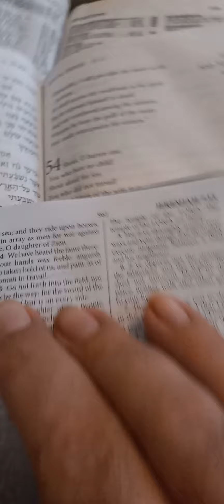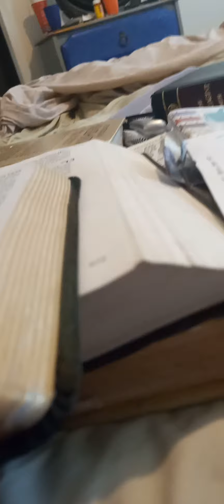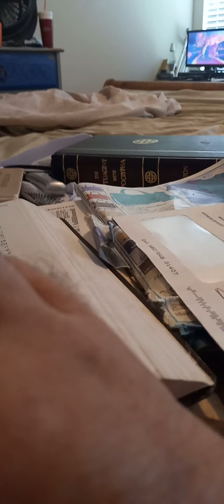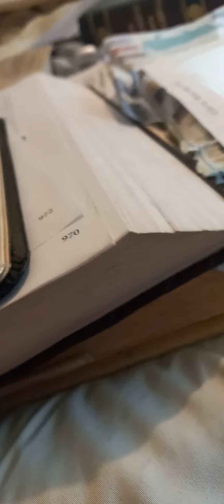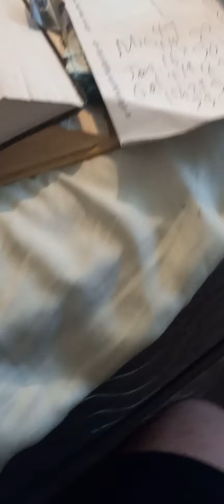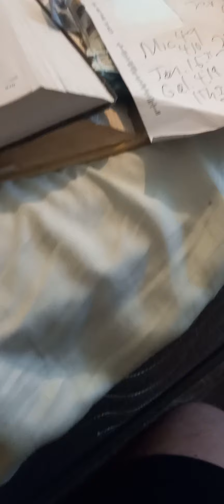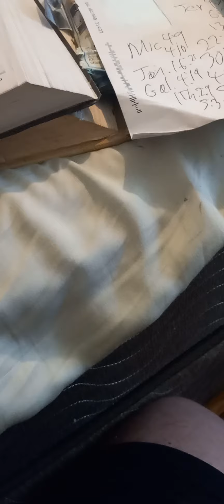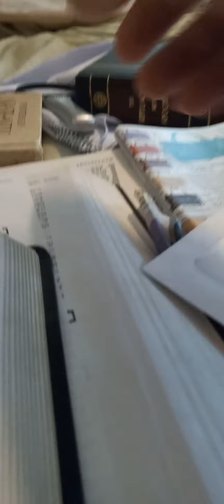More on the word Travail Jeremiah starts warning the men they shall cry as a woman giving birth